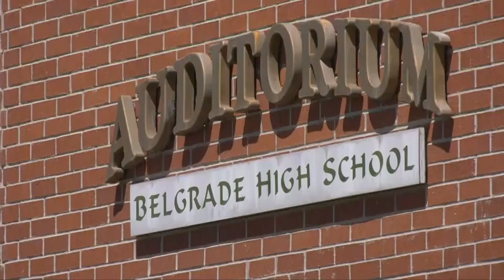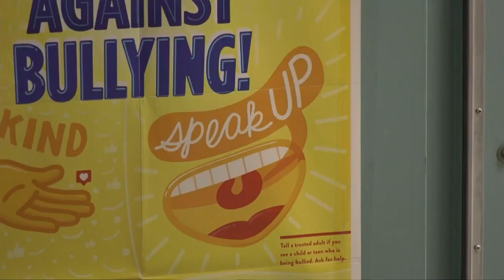‘Crossing the line:’ Belgrade school superintendent, principal speak on video threat to students